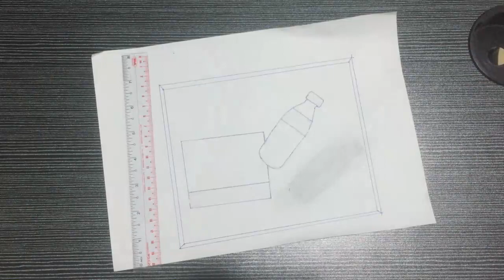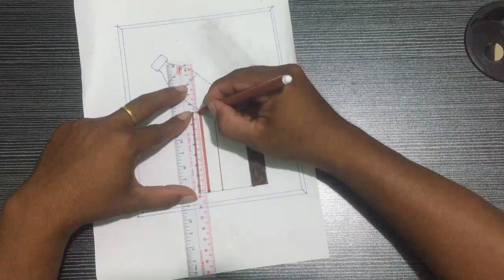How to Paint Colors Bottle 3D Trick art on Paper l Kim Ath drawing